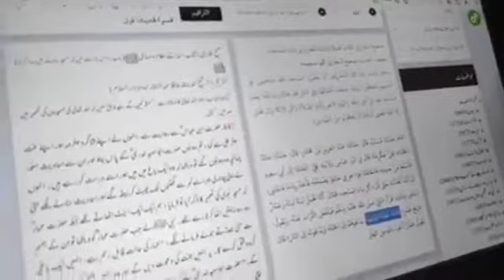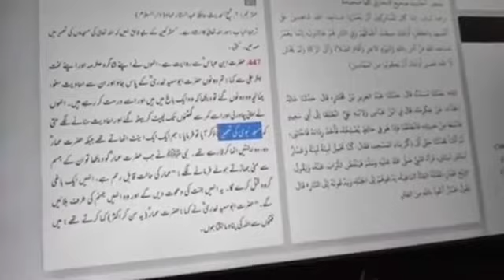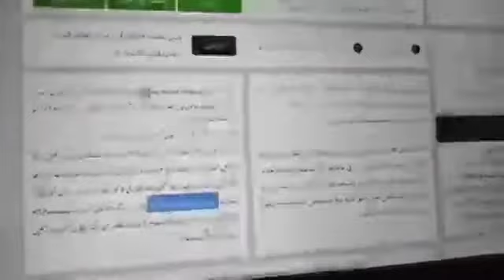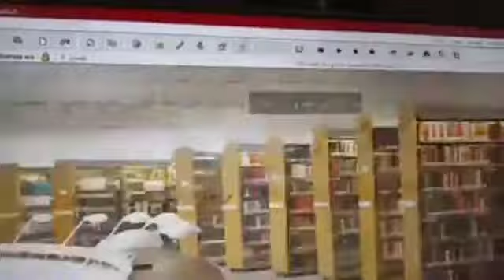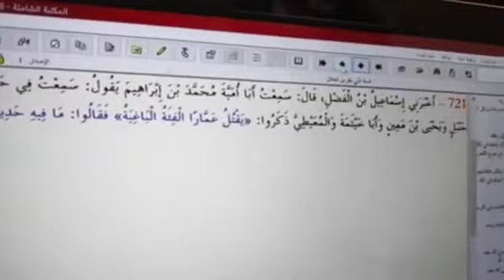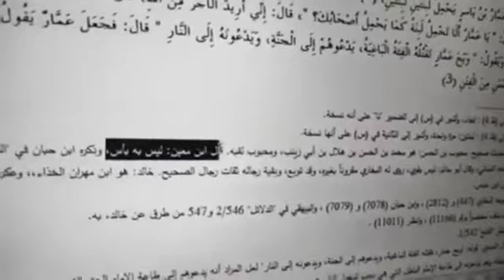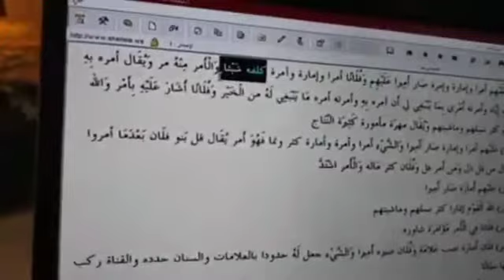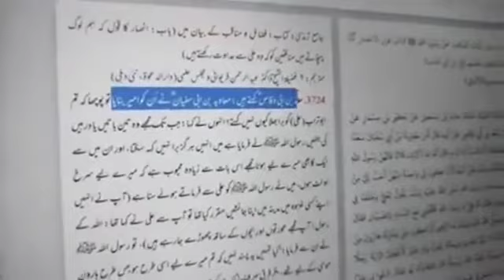Eng Mirza Muhammad Ali jehlmi exposed by Dr.Muhammad Zubair||Baghi giroh||falahmediacenter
Mirza Muhammad Ali jehlmi ko is video me nanga Kya gya ha.kionk wo umat e muslma me 1 fitna ban k ubhra ha